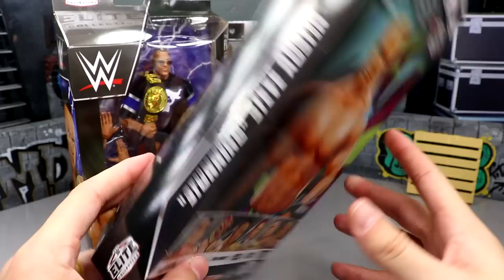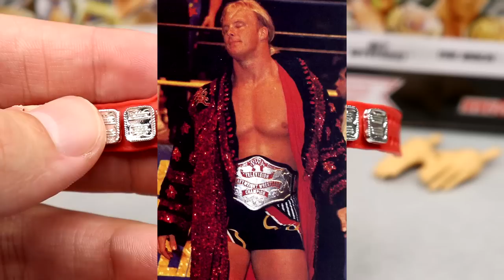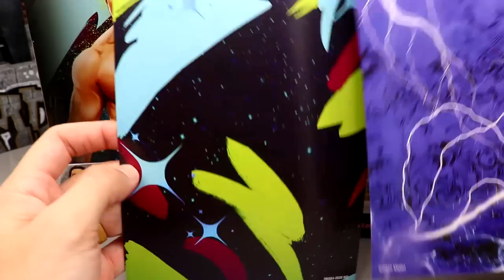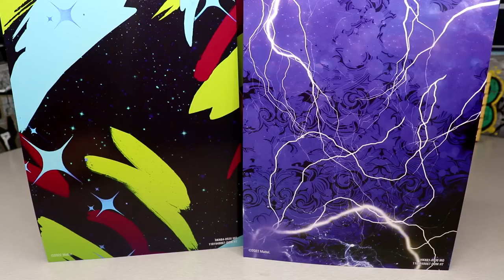WWE ELITE 100 ROCK & STUNNING STEVE AUSTIN FIGURE REVIEW!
WWE Elite Series 100 is FINALLY here! My Damn Toys is reviewing the brand NEW WWE Elite Series 100 The Rock & Stunning Steve Austin action figures!